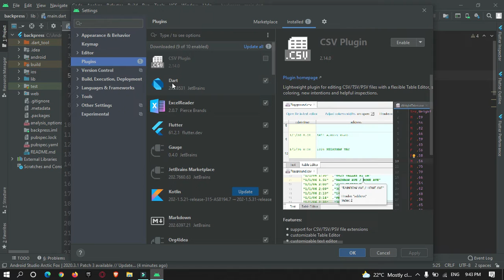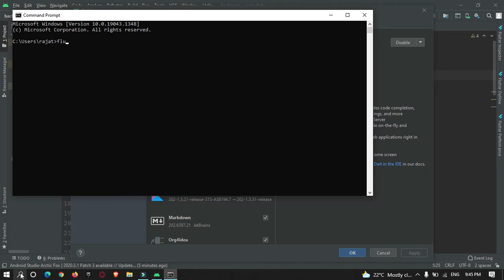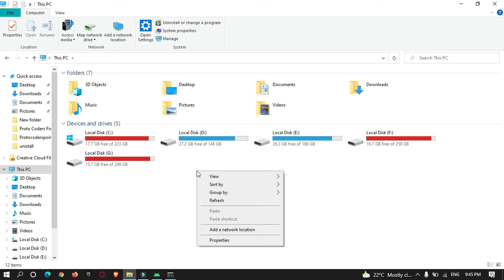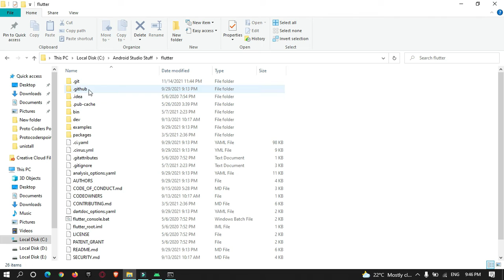How to uninstall flutter from android studio IDE & Windows completely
Was this Tutorial helpful? Spread Motivation on me by supporting

In This Video tutorial we will learn how to uninstall flutter plugin and flutter sdk from android studio IDE and Windows  completely

Uninstall Flutter sdk Windows,flutter sdk path android studio,flutter uninstall,how to uninstall flutter completely,how to uninstall flutter from android studio,